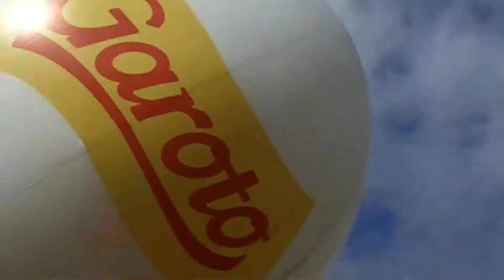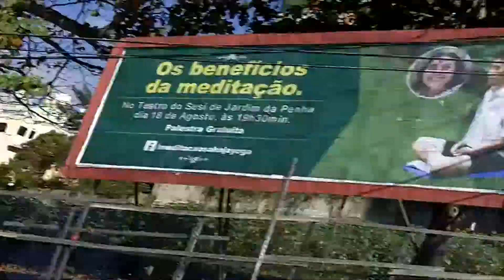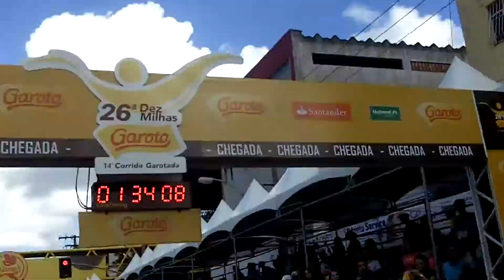Running 10 MIles With My Dad 26ª 10 Milhas Garoto 2015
Couple of months ago I was running on the beach with my dad when we saw an ad of the biggest running event in the estate of Espirito Santo called Garoto 10 miles. If you don't know my dad he used to be a professional long distance runner and you should've seen his face the moment he saw the ad, he immediately started to tell me stories of the times he used to win 20 miles race with his team. Long story short he invited me to run with him  this Garoto 10 miles.
It was going to be a big challenge to me, I've never run this far in my life and for a moment I thought I couldn't do it.
But I was willing to go the extra mile because of my dad and the great time we would spend together.

10 thousand people were registered at the event and my only goal was to finish the race and have fun with my dad. The peculiar thing about this 10 mile race is the crossing of the high "Terceira Ponte" (third bridge) and to our luck we got that on camera.
We finished the 10 miles race in 1h 34min  as you will be able to see on the video and I am grateful my dad invited me for this race.
Garoto 10 miles we'll see you next year and this time we will focus on finishing under 1h 10min.
Watch the race here.

Need a place to start? Click here and learn how to build assets.

*Click HERE and it’s a hidden download (here is a hint – think exit….)

Pedro Marques
PHC-BR International
Skype: chagas-es